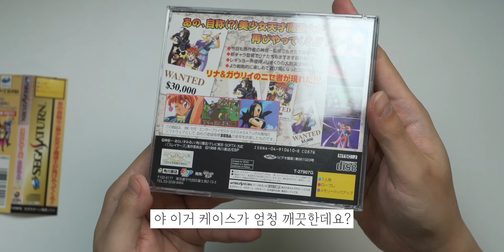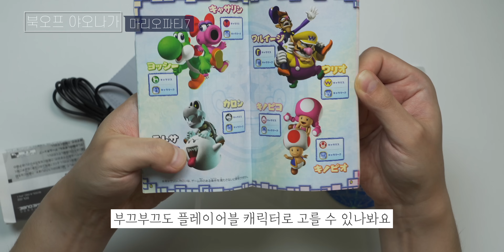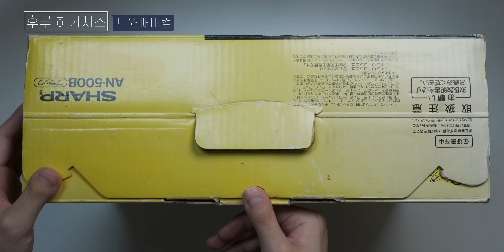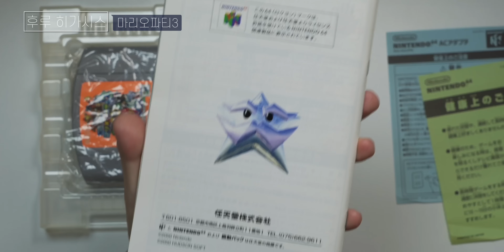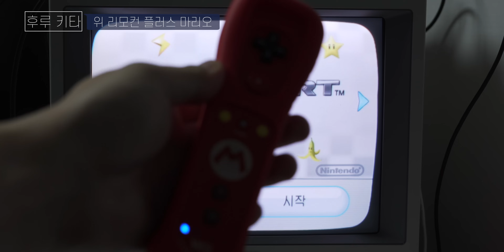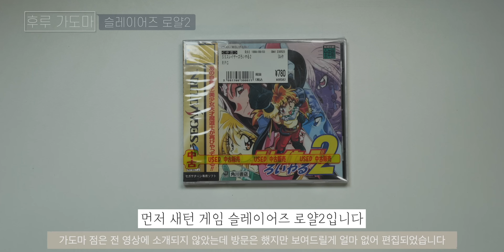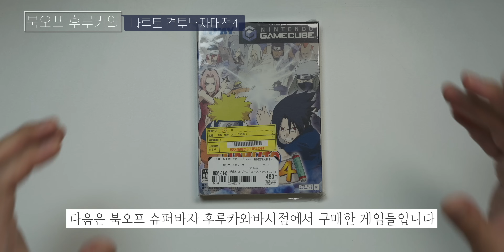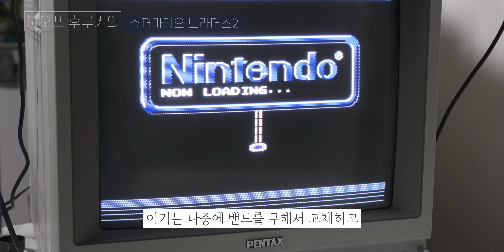일본에서 구매한 38년전 레트로게임기..잘 작동될까?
오사카 시내 주변 레트로 게임샵 12군데를 돌아다니며
관광지에 레트로 게임샵보다 싸게 구입한 레트로 게임들..
과연.. 잘 돌아갈까요?

0:00 인트로
0:34 SFC 슈퍼 동키콩2
2:10 NGC 마리오파티7
3:59 SFC 별의커비3
5:50 트윈패미컴
10:21 N64 마리오파티3
11:38 Wii 센서바
12:10 PS1 그란투리스모2
13:19 Wii 리모컨 플러스 마리오
15:54 Wii 리모컨 플러스 피치
16:50 Wii 눈차크
17:31 N64 마리오파티
18:45 SS 슬레이어즈 로얄2
20:05 WiiU hdmi 케이블
20:35 NGC 동키콩가
21:43 NGC 동키콩가2
22:33 NGC 나루토 격투닌자대전4
23:35 NGC 원피스 트레져배틀
24:47 FDS 슈퍼마리오 브라더스2